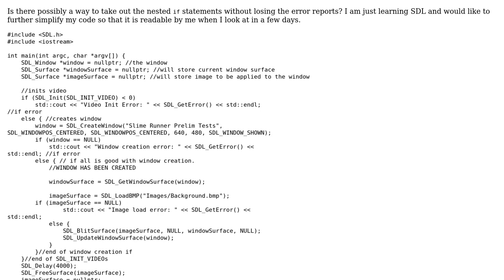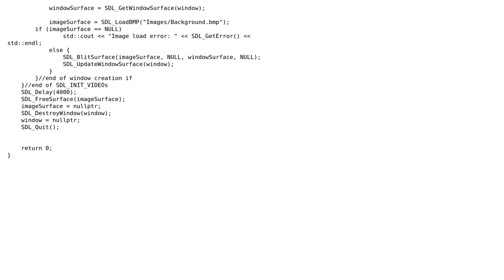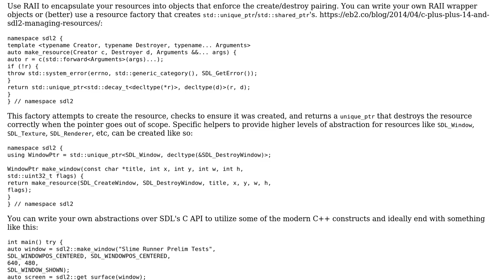A simple SDL script that creates a window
With thanks & praise to God, and with thanks to the many people who have made this project possible! | Content (except music & images) licensed under CC BY-SA | Music | Images & others | With thanks to user Snowhawk user Pseudonym Patel user Jamal and the Stack Exchange Network Trademarks are property of their respective owners. You are responsible for your own actions.